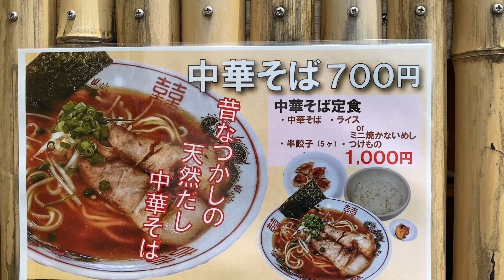加古川中華そば 播州 の 肉そば定食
加古川市加古川町にある 加古川中華そば 播州 の 肉そば定食 (1200円)。
定食 の内容は、半餃子 (5ヶ)、つけもの に、ライス か、ミニ焼かないめし を選べるそうで、焼かないめし を選択。
2021年11月15日にオープンしたお店です。